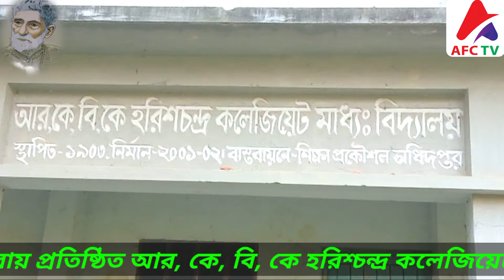দ্বীপ জ্বেলে যাওয়া আচার্য আমার AFC TV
Tweeter : - @MdAsadu3169272